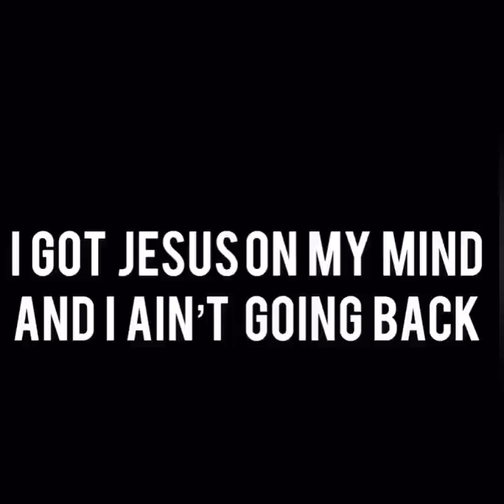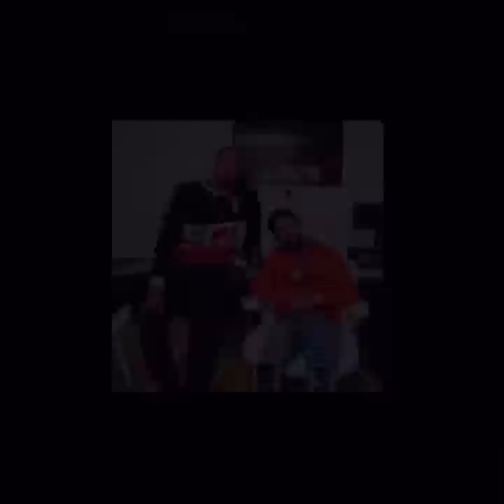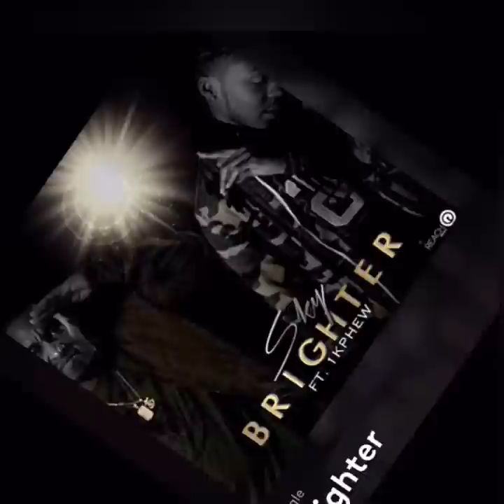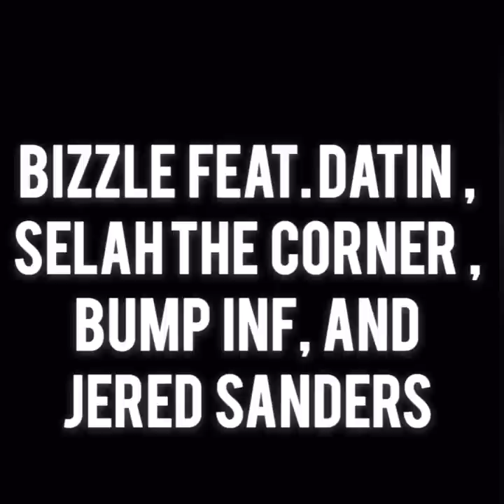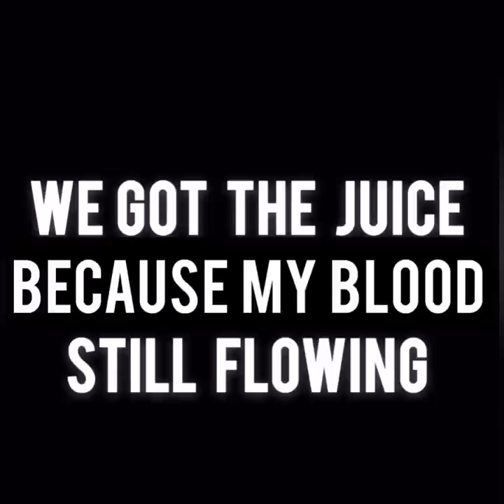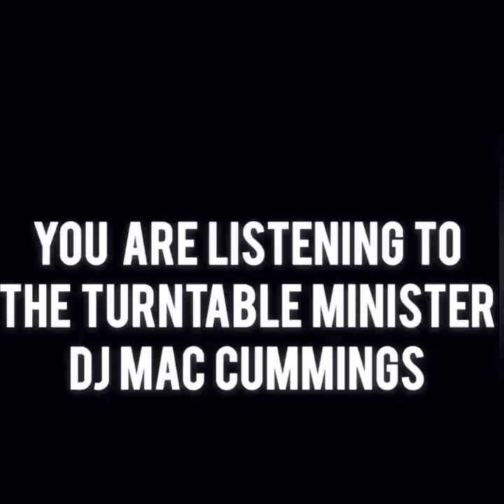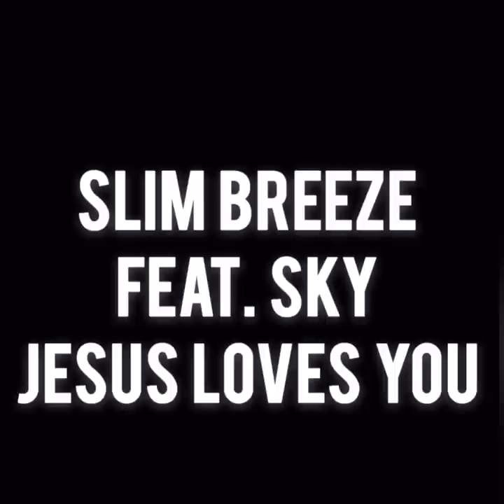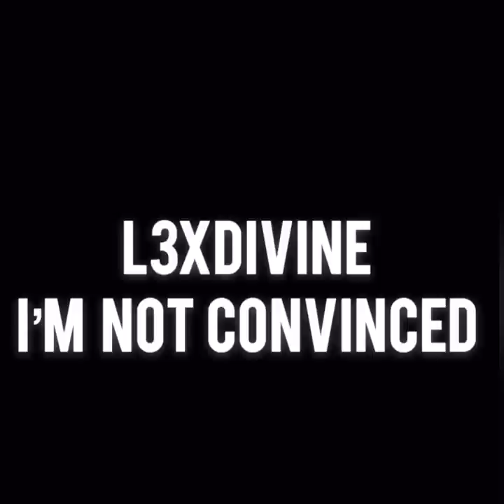Gospel Rap Mix Vol. 11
1. GODZ WARRIAH - ETERNAL LIFE
2. WANDE - BLESSED UP
3. 1K PHEW FEAT. KB PARIS CHAINZ - BACK SOON
4. E. DOT & TOYALOVE - BLACK SHEEP
5. DA CHURCH - JESUS ON MY MIND
6.. LECRAE/ZAYTOVEN/SHYSPEAKS - SWITCH
7. SKY FEAT. 1K PHEW - BRIGHTER
8. BIZZLE - WAY UP (G.O.M) REMIX)
9. ANTWOINE HILL - LIFT HIS NAME
10. MAJESTIC SOUNDZ & SLIM VEZZY - LIFT IM UP
11.. EDDIE CLARK - NO PRESSURE
12. HEAVEN SOULJAH - ONE ACCORD
13. CODA - PACK LITE
14. AARON COLE - PATIENT WITH ME
15. DJ MAC CUMMINGS INTERMISSION
16. RAY - JOYFUL
17. TRIP LEE - DAYS OFF
18. SHA SHA MUZIK - SHINE
19. SLIM BREEZE FEAT. SKY - JESUS LOVES YOU
20. DB & THE JEWELL - BOOM
21. L3XDIVINE - I'N MOT CONVINCED
22. SKY - GOING TO GET IT23
23. ETURNUL FEAT. SURVE - MY CUP ( G-Mix)
24. DJ MAC CUMMINGS OUTRO
25. DJ INTANGIBLE - DRIPPIN